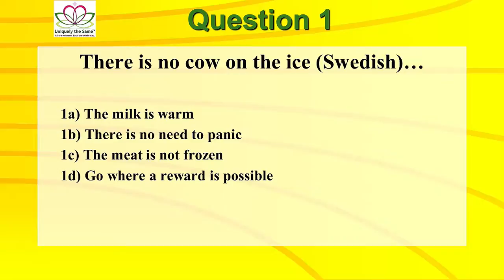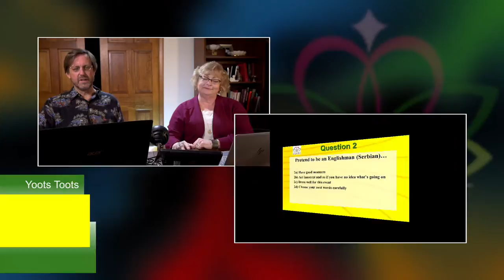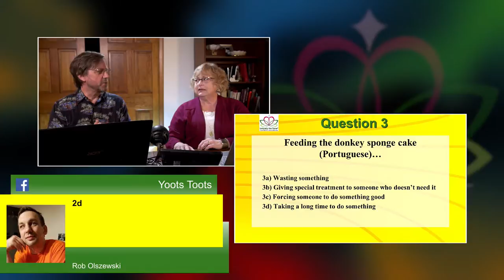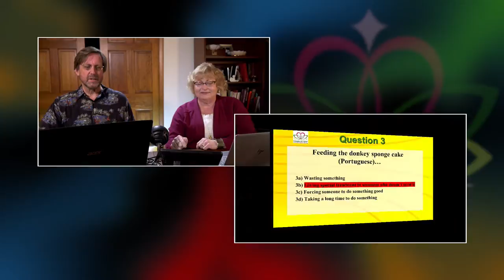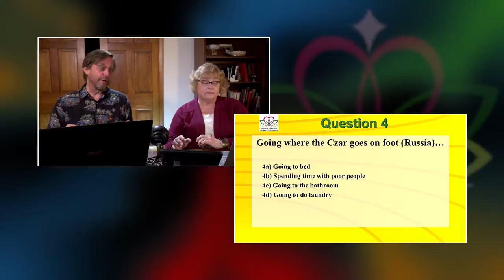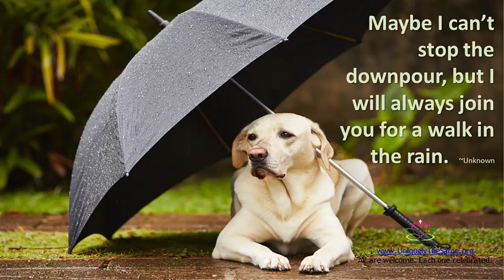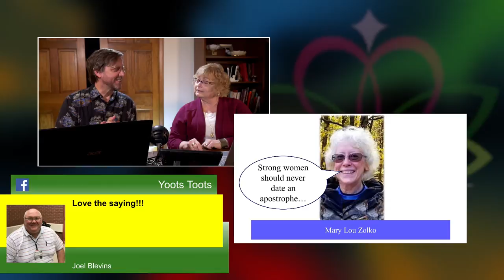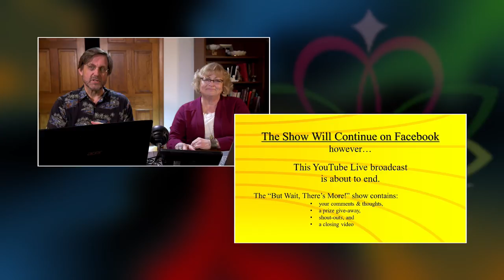Quiz: Funny Sayings and Proverbs from Around the World | Say What? | 2019-10-09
October 9, 2019: Tonight on this week’s “Wednesday with YOOTS” edition of Uniquely the Same’s Facebook Live, we look at some common sayings from other countries and try to figure out what they mean…”Say What??” You’re invited to join the fun – and the conversation.  Let’s celebrate each other! (I’m Uniquely the Same. You’re Uniquely the Same. Together…we can change the world!)

This is the 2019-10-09 edition of Uniquely the Same’s Facebook Live. It is an interactive program where your comments are featured. Every week we share a quote of the week, a joke of the week and do a fun activity show. We are living life to its fullest and demystifying disability together. The live portion of each show lasts about 30 minutes.
Come join us Live or on the replay for fun and interaction.
• “Yoots”… (sounds like boots)
o Term of endearment for members of our Uniquely the Same family.
o All are welcome. Each one celebrated.
More notes/links about this video below.
     NEXT video: Coming Soon…Watch for additional livestream videos!

Uniquely the Same Channel Summary:
Our YouTube channel provides a place to live, learn and love. We will interact with those who do.

"Uniquely the Same on YouTube" is a gathering of individuals who have a common goal of living life to its fullest and demystifying disability as we do. We discuss issues without favor for ability or disability. There is no "us versus them"... it's just "us"… each of us and all of us.

We are a 501.c.3 nonprofit organization recognized by the US Government. We are quickly becoming the leading disability network in the United States that is not specific to a disability type.

for details.

CREDITS:
   On Air Talent: Calvin Clark and Ida Blevins
 (In case she shows up: Special Appearance by: Selah the Dog)
 Produced & Edited by: Calvin Clark

• Opening video:  Uniquely The Same, Inc, (YouTube)
• Closing montage music: “Happy Beat” used by permission through Microsoft Corporation

 UtS#_30 Video Title:  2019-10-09:  Say What??